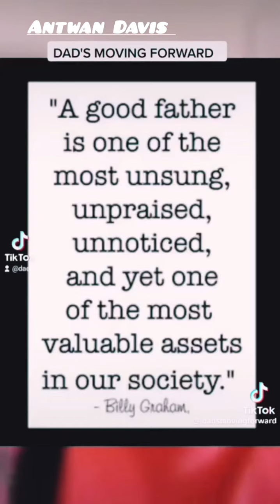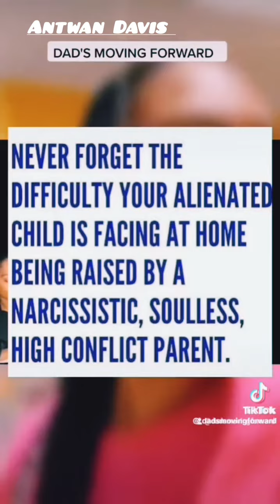black father's moving forward